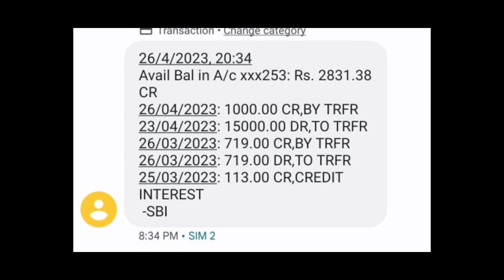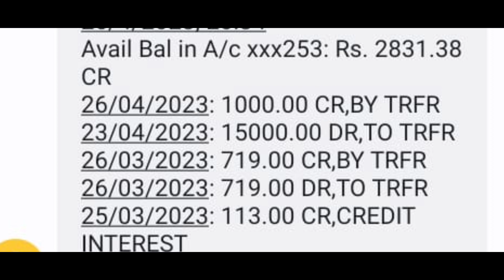লক্ষীর ভান্ডারের এপ্রিল মাসের টাকা ঢুকল সবার || Lakshmir Bhandar Payment Update || Lokhir Bhandar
Hello friends welcome to Info Biplab channel. In this video I discuss about Lakshmir Bhandar April Payment News.